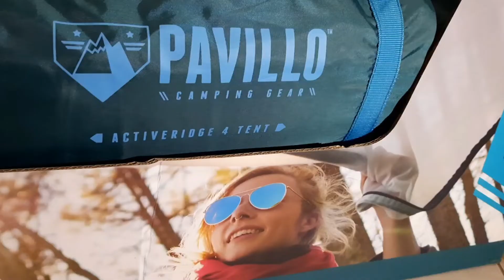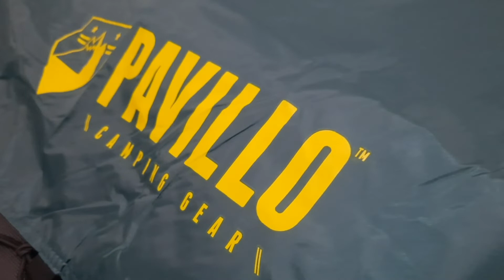UNBOXING TENDA BESTWAY PAVILLO ACTIVERIDGE X4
Halo
Kali ini kita Unboxing Tenda Bestway Pavillo Activeridge x4 yang merupakan seri terbaru.
Apa bedanya dengan seri sebelumnya?
Tonton sampai akhir